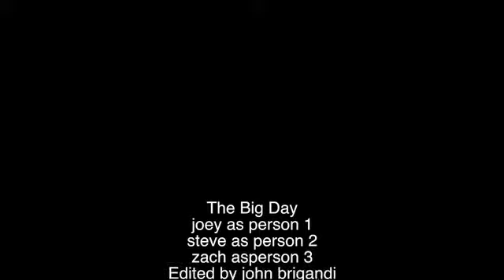john brigandi The Big Day